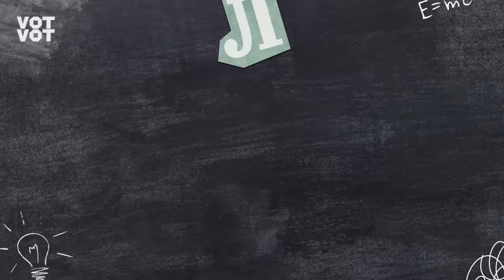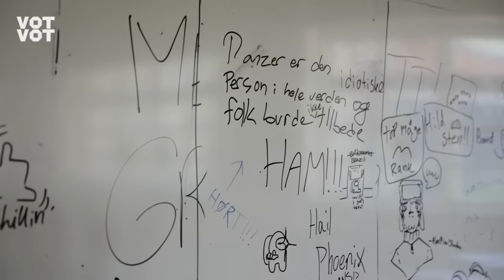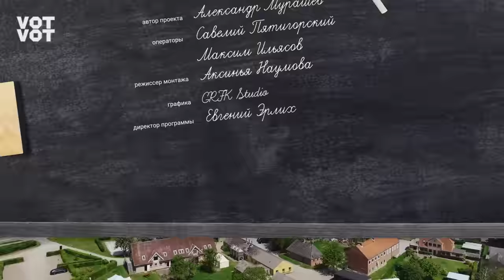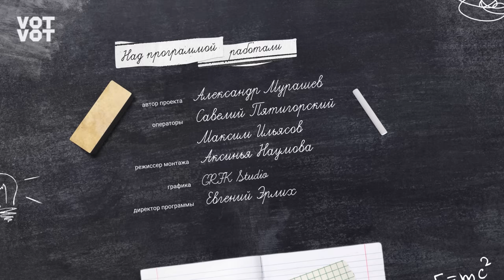Epos. Самая необычная школа Дании / Epos. The most unique school in Denmark Eng sub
Мы провели день в Epos — самой необычной школе Дании. То, что здесь происходит не похоже на учебу в обычном смысле.

А еще это самый необычный способ воспитать нормальных людей, которые умеют принимать друг друга и правильно решать конфликты.

(А заодно правда о буллинге в Дании)

Скачивайте приложение VOTVOT и смотрите кино, стендап, концерты и шоу бесплатно и без цензуры (первые пять серий «Другой школы» уже там)

Цитаты:

0:00 Что вас ждет
1:37 «В любой момент можно сказать «стоп»
5:04 «Так в юмористическом ключе вы узнаете о корpупции»
5:59 Человек, который отвечает за эмоциональную поддержку
7:28 «Вам нужно написать историю о супер-злодее. Но так, чтобы ему симпатизировали»
8:37 «Надевая на себя маску, ты узнаешь о себе правду». Как правильно конфликтовать
9:58 Правда о буллинге в Дании
13:00 Классный способ решать проблемы между школьниками
14:24 Кое-что знакомое нам
15:02 Меня убеждают в том, что демократия — это плохо
16:58 «Теперь даже если я опозорюсь, то махну рукой и скажу: «все нормально»
18:28 Как научиться принимать других, если они не похожи на тебя
20:50 Ритуал, который точно не ожидаешь увидеть в школе
21:55 Секрет здорового общества

*Facebook и компания Meta считаются экстремистскими ресурсами на территории России